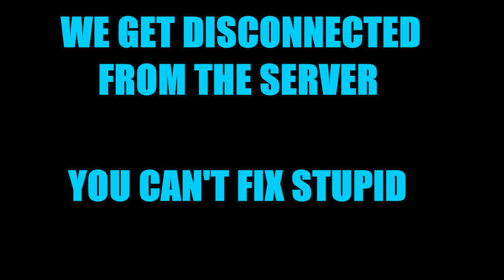Modern Warfare Special Ops , Crosswind , You Can't Fix Stupid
When you get a Team of Idiots from the Open Lobby there is nothing you can do to win the Game . Meet Darwin's Law Candidates here in Crosswind .